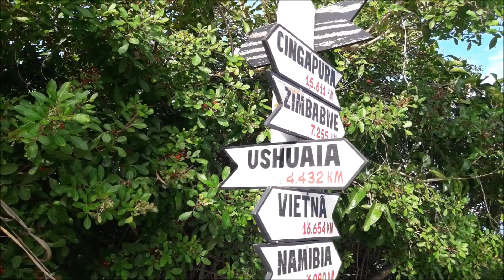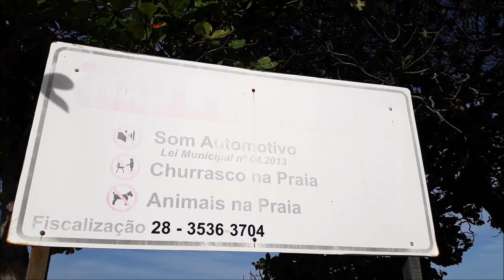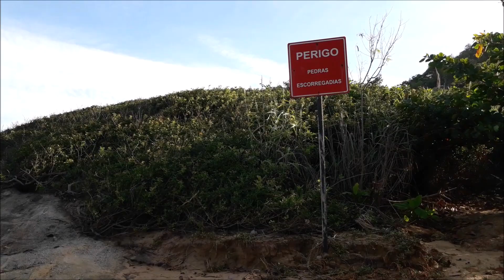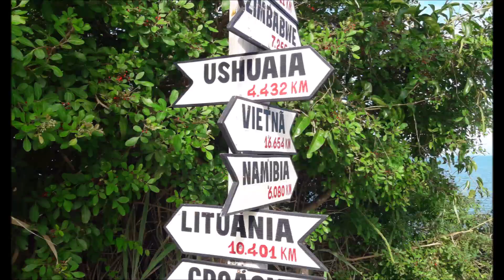PéNaEstrada #32 - Praia dos Namorados e Praia de Santa Helena - Iriri/ES